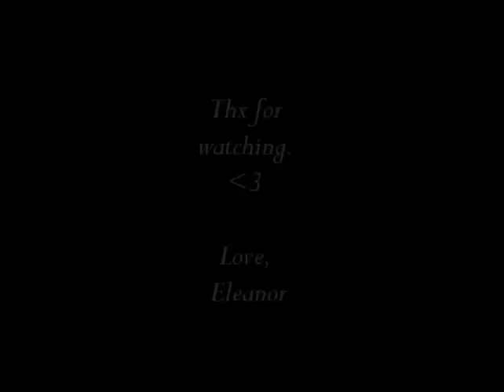Taylor Swift Red Acoustic Cover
Challenging! So challenging to sing this song.But it was fun, cause I have changed the lyrics. hahaha... Enjoy! :)

Lyrics (Cover's Version):
Loving you is like driving a new Maserati down a dead end street
Faster than the wind
Passionate as sin, ended so suddenly
Loving you is like trying to change my mind
Once I've already flying through the free fall
Like the colors in autumn
So bright just before they lose it all

Losing you was blue like I'd never known
Missing you was dark grey all alone
Forgetting you was like trying to know somebody I've never known
And loving you was red
Loving you was red

Touching you is like realizing all I ever wanted was right there in front of me
Memorizing you was as easy as knowing all the words to my old favorite song
Fighting you was like trying to solve a crossword and realizing there's no right answer
Regretting you was like wishing I never found out that love could be that strong

Remembering you comes in flashbacks and echoes
Tell myself it's time now, don't let go
Cause moving on from you is impossible
When I still see it all in my head

Burning red!
Darling it was red!

Oh, losing you was blue like I'd never known
Cause loving you was red yeah yeah red
We're burning red

Cause love was like driving a new Maserati down a dead end street